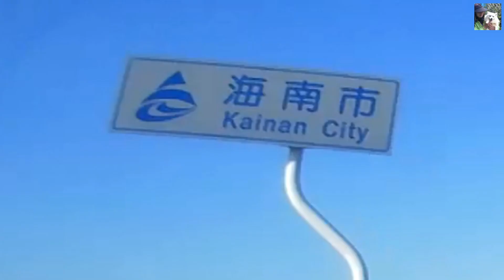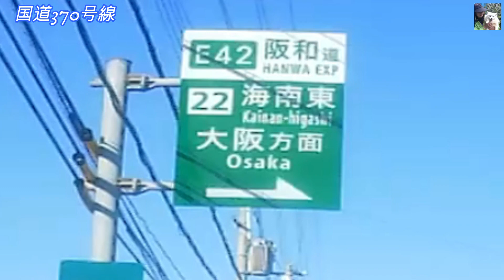2020 04 25 素敵な音楽、素敵なあなたとご一緒に海南市 （Nice music, with you, Kainan City）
親愛なるご友人。いつもご支援頂いております皆様に、心より感謝申し上げます。
　この連休中も自宅に居ます。どうか、皆様もお家にいらしてください。　私は、未だあなたを失いたくありません。
　ストックしている動画（この動画の撮影は、2020年02月です）を順次編集して、毎日アップして参ります。　退屈しのぎにご視聴して頂ければ幸いです。

　Dear friends. We would like to express our sincere gratitude to all of you who have always supported us.
　I will stay at home during this holiday. 　Please come to our house. 　I still don't want to lose you.
　We will edit the videos in stock (this video was taken in February 2020) in sequence and will upload them daily. 　I would appreciate it if you could watch it in a boring way.